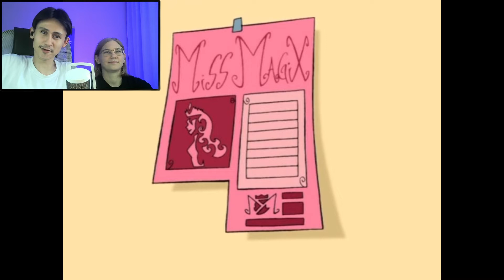Клуб Винкс 1 сезон 12 серия ► МИСС МАГИКС ► Реакция Вилка